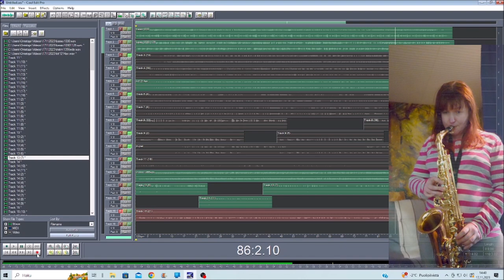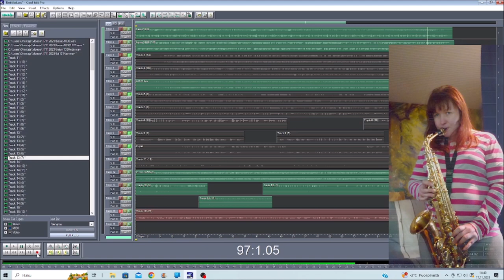I am so Sad 17112023 Holopainen